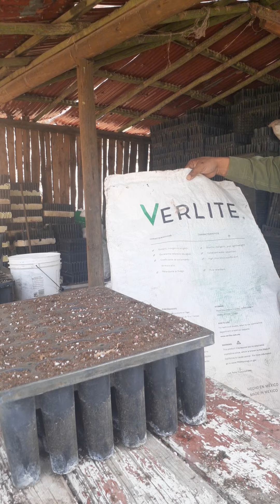sembrando pinus arizonica en el vivero coyote Gvi Dgo con el sembrador